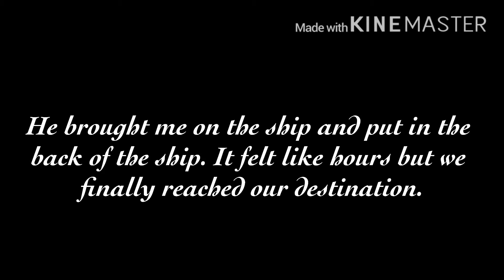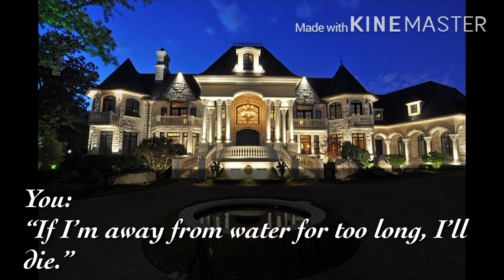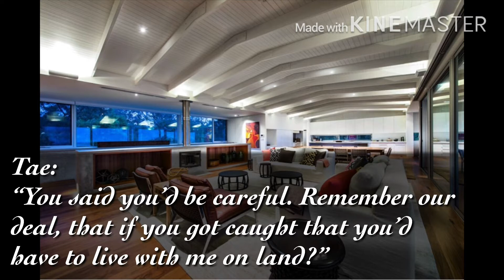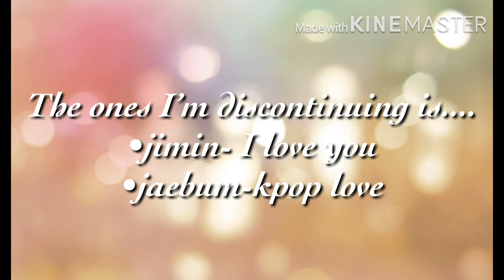[ Namjoon ff ] Mermaid tale {ep.1} *WATCH TILL END, IMPORTANT MESSAGE*